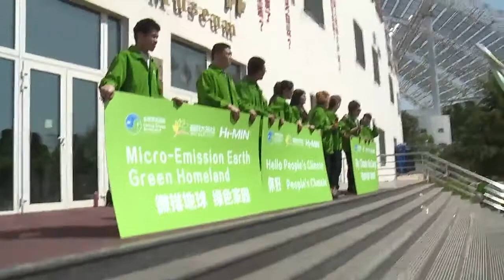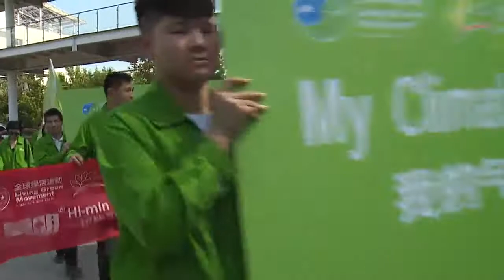Solar Valley China 4 29 17